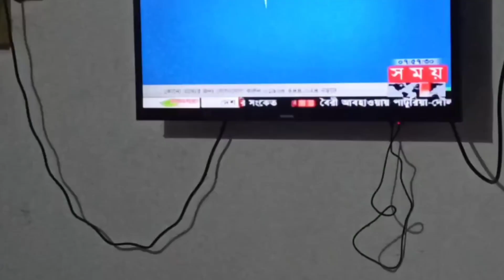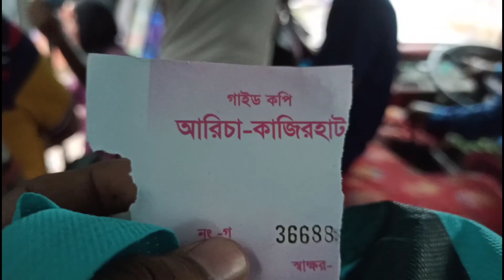Vlog 34, মাটির টানে Travelling from Dhaka to Kaligram. গোয়ালবাথান টু কলিগ্রাম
In this special vlog, I have shown a complete traveling experience from Navinagar to Kaligram Gopalgonj.
Hope you will enjoy this Durga Puja vacation series in my village.
Zion Sircar.